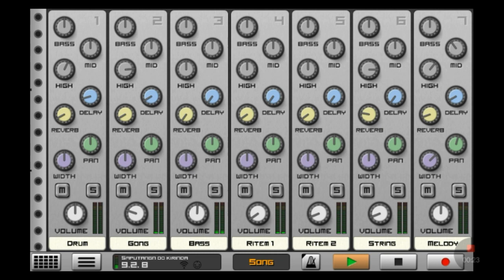Ba mari belajar buat muzik gais 😁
siapa berminat apps ini bolehlah download
link ada di bawah, selepas sudah mendownload apps happy mod, lepas itu install, selepas sudah install apps happy mod, buka appsnya dan taip apps (Caustic 3)
ok semoga bermanfaat